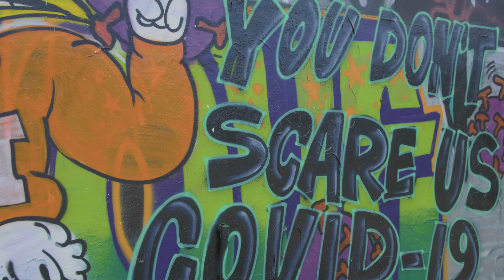"Intentions" Justin Bieber feat. Quavo (Steve Reason Sax Cover)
This is my first music video saxophone cover. I’m a professional saxophonist from Miami. This video was super fun to do. Every scene of this video of me playing was shot live with me playing over thee recorded studio track. We decided to really show Miami in this video since it’s my homeTown. Some of the areas in the video were, wynwood, downtown Miami, little Haiti and many other places in Miami. My goal was to show the beauty of my city thru this cover of  “Intentions” by Justin Bieber feat. Quavo.

Originally produced by: Poo Bear & Justin Bieber
Engineered & Mixed by: Miami Beat Wave (@miamibeatwave on IG)

Visuals: B Wade of Sirak Studios (@bwademusic & @sirakstudios on IG)

Here are the lyrics and link to Justin Bieber’s original version of his song:

Stay in the kitchen cookin' up, got you're own bread (Whip it)
Heart full of equity or an asset (Asset)

Heart full of equity, you're an asset (Uh-uh)

Songwriters: Justin Bieber / Jason P. D. Boyd / Jimmy Giannos / Dominic J. Jordan / Quavious Keyate Marshall